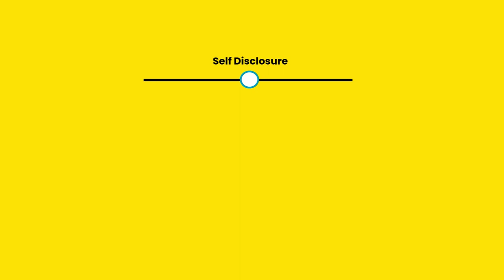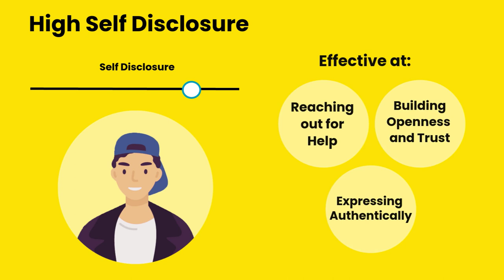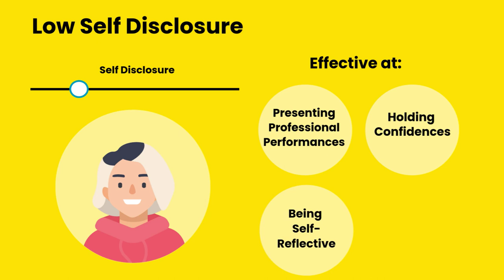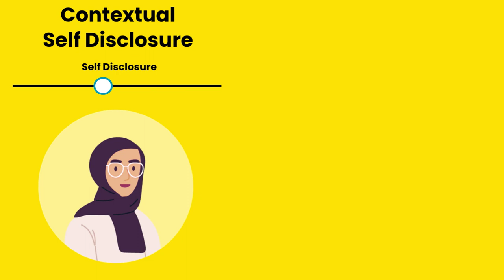Self Disclosure: Explained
Self-Disclosure is one of four key Cognitive Steering Biases which regulates how visible we make our thoughts, feelings, opinions, and ideas. To learn more about the four Biases and Cognitive Steering,

Image(s) used under license from Shutterstock.com and commons.wikimedia.org